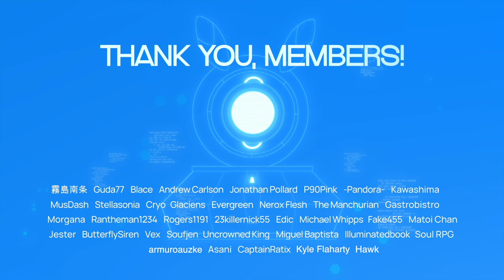[PSO2:NGS] Huge Power Spikes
0:00 Introduction
0:23 Battle Power Gains
2:40 Unlocking 6th Augment Slot
7:06 Obtaining Gold Primm II's
8:04 New Augments
9:48 Where to Obtain 9 Star Weapons
10:59 Giga Strugments
12:01 Level Cap Increase
12:25 Myenin's
12:39 Star Gems and Item Code
13:37 AC Scratches
15:56 Conclusion